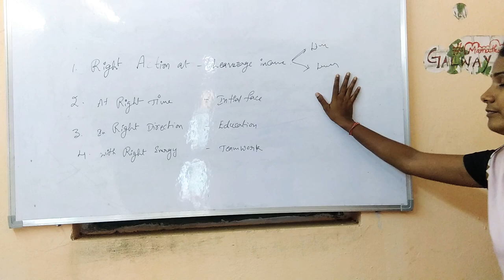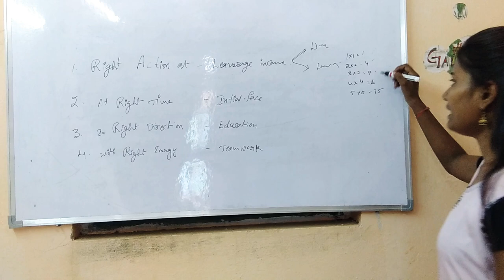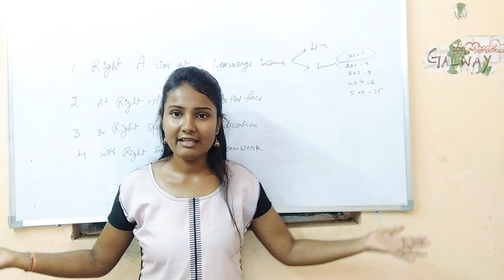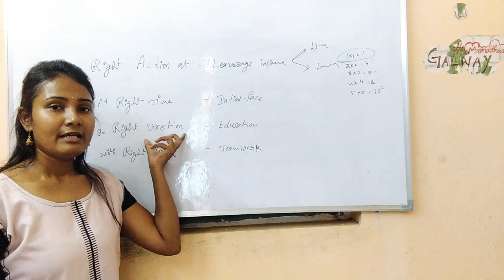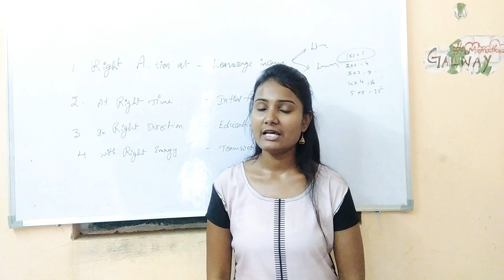4R Formula in Success Orientation || glaze trading India pvt ltmd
if you want more info contact 👉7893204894(whatsapp)@galwaymamatha